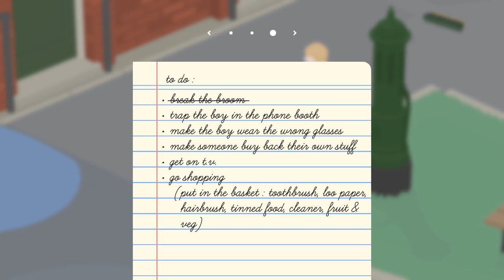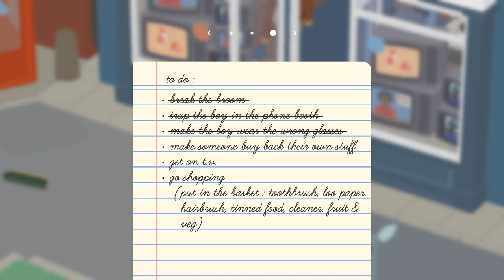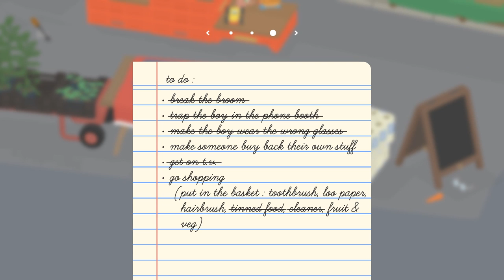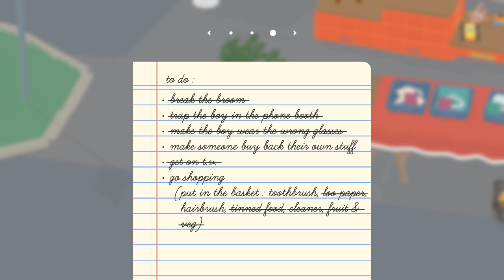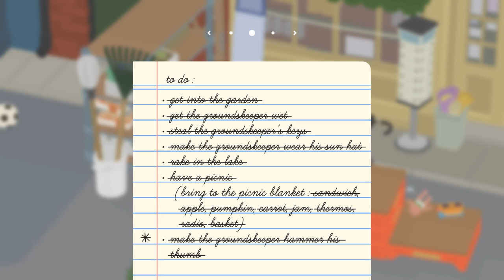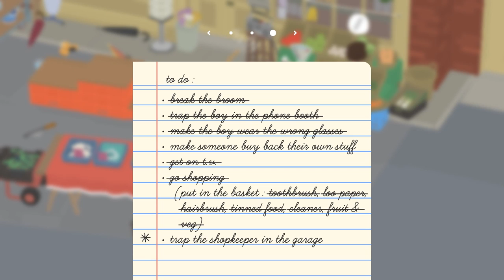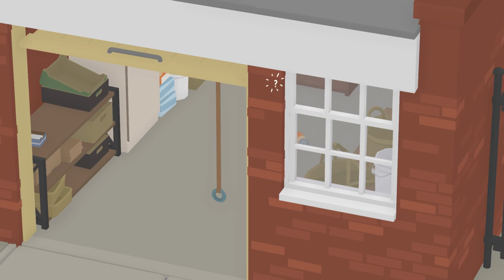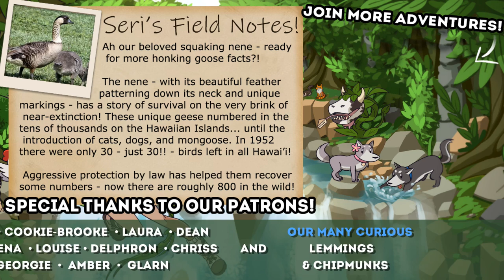Devious Goose Shopping Spree!! 🦆 Untitled Goose Game • #3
It features a horrible goose - that's you! - a town full of people just trying to get on with their day, and a dedicated honk button!

🌿💚 Stay curious!! 💚🌿